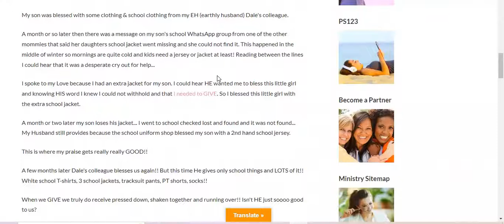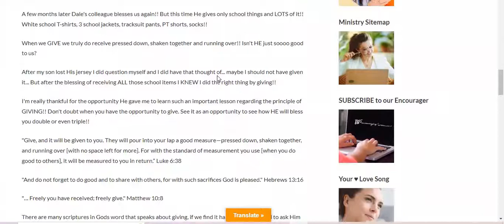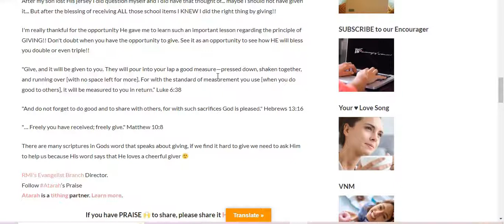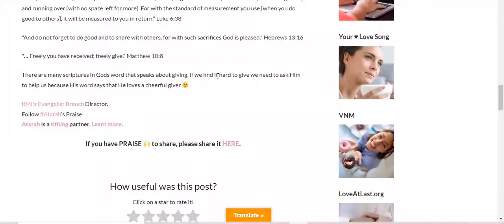A Desperate Cry Out for Help